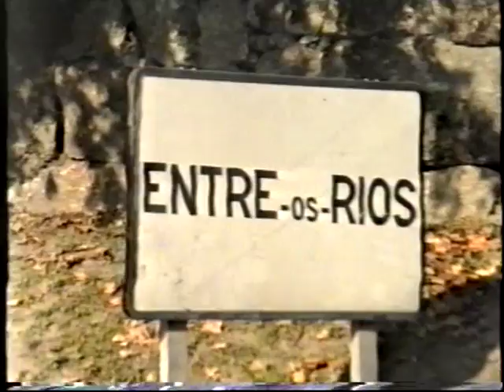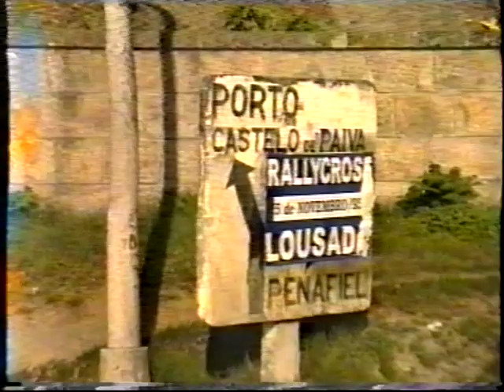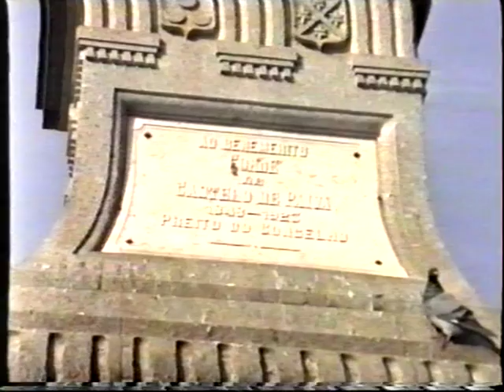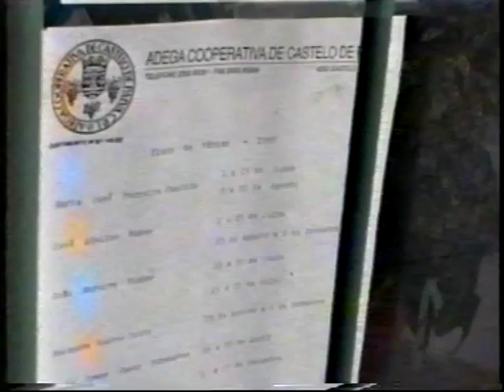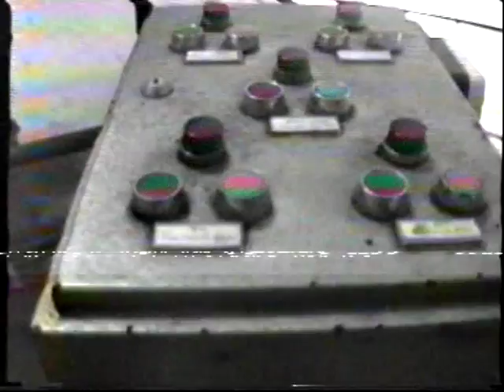Videos Título 1